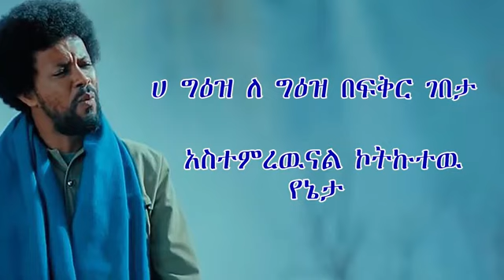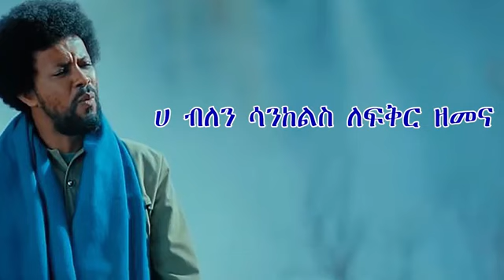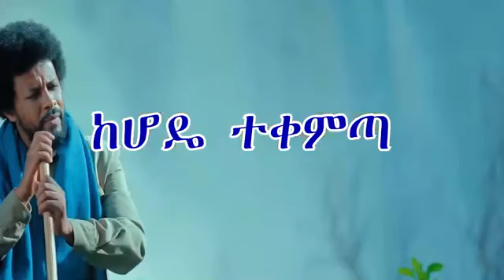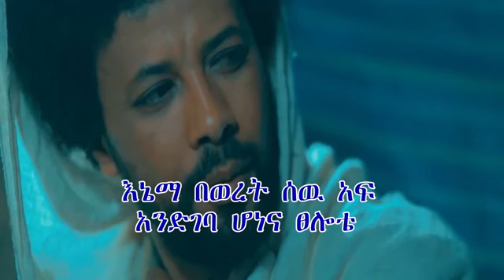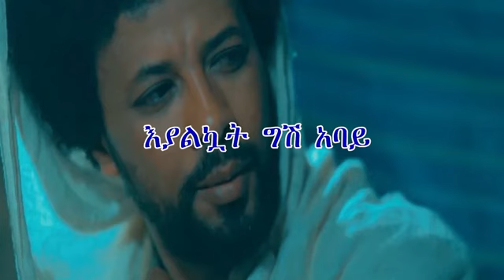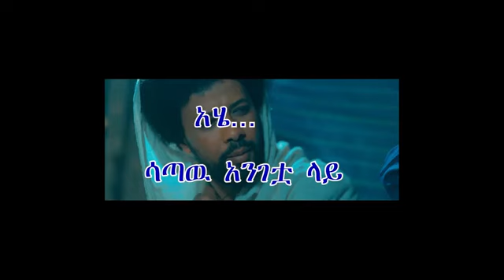Abrham Belayneh Ete Abay እቴ አባይ New Ethiopian Music lyrics 2019 Official Video lyrics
Abrham Belayneh Ete Abay እቴ አባይ New Ethiopian Music lyrics 2019
Best Ethiopian Music 2019